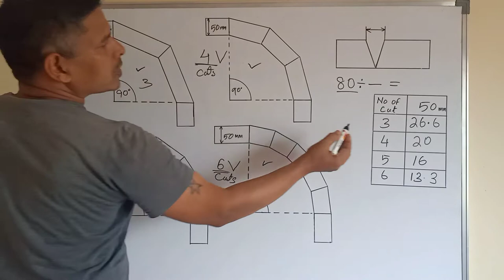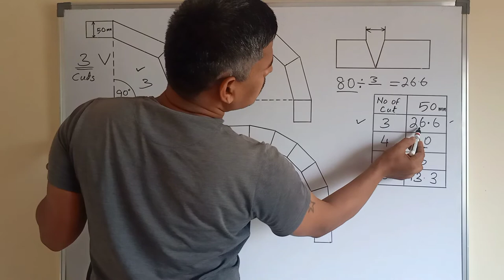50 mm 90° bends (3,4,5,6,V) cutting measurement